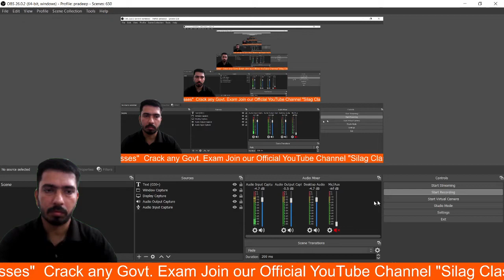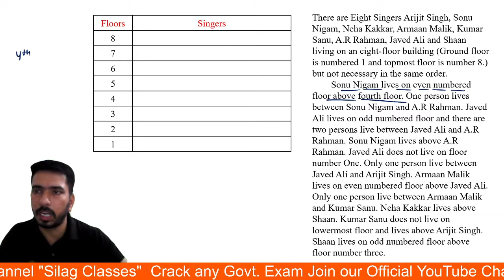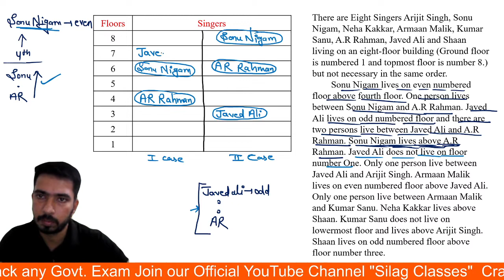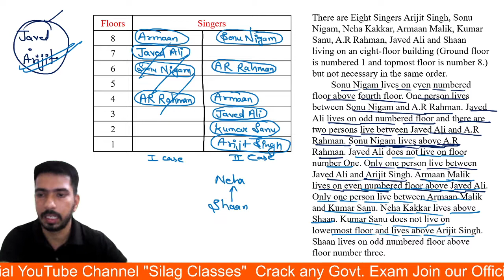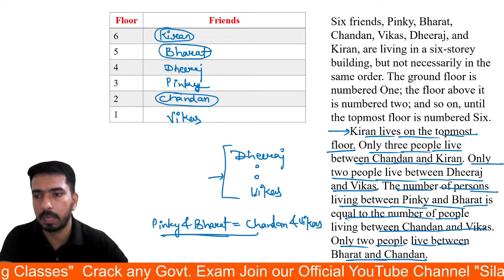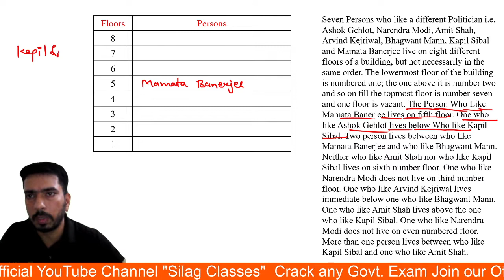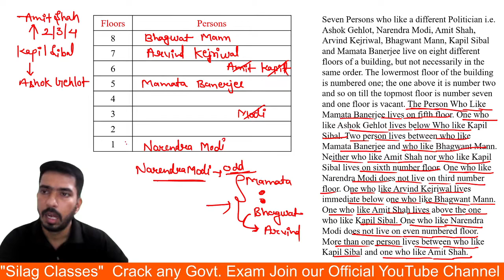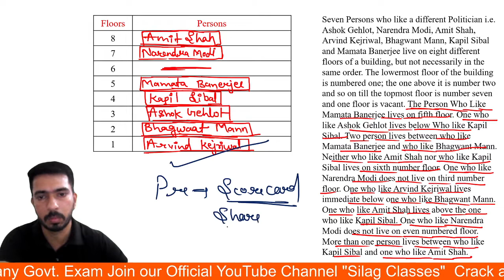Floor Based Puzzle || Day-63 || SBI PO/CLERK ll IBPS PO/Clerk ll RRB PO/Clerk & ESIC ll Pradeep Sir